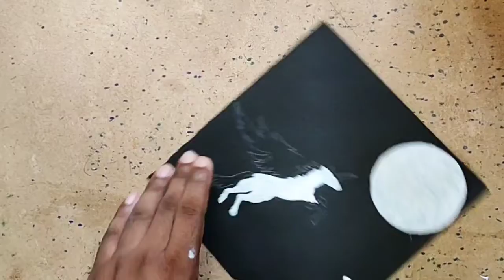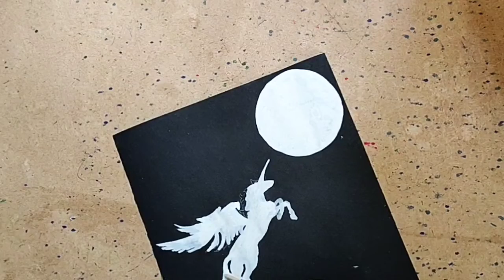Easy magical Unicorn drawing for beginners | Soft pastels drawing|Galaxy drawing...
In this drawing tutorial, I will show you how to draw magical Unicorn with soft pastels and poster colour.

1. Camel Poster colour
2. Camel soft pastels
4. Black drawing paper